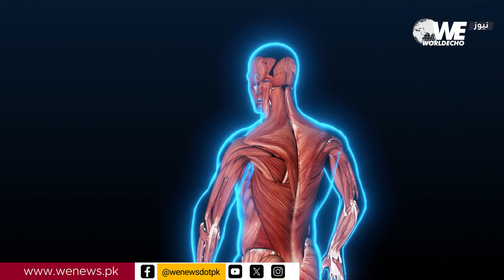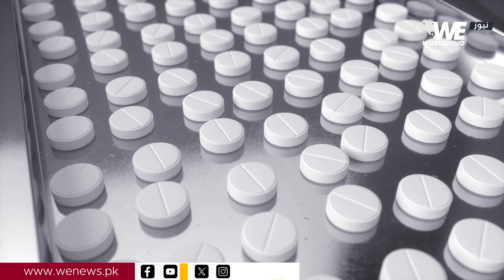How Do Painkillers Work? Fascinating Facts You Need to Know | WE NEWS